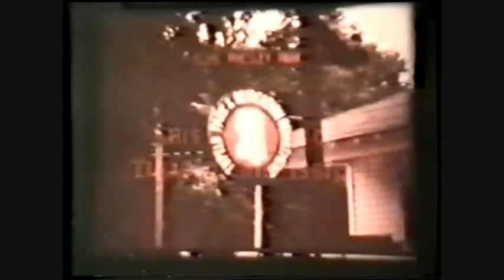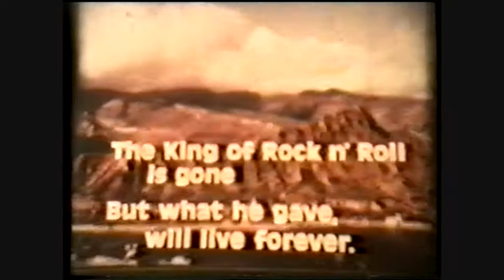Elvis - The Funeral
A capture from an 8 mm film from Elvis´ funeral...